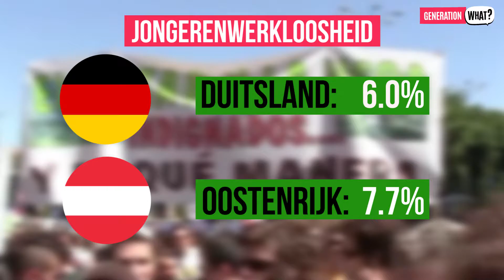Mocht er een opstand zijn tegen de huidige generatie, zou jij dan actief mee doen?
Zou er een opstand zijn tegen de huidige generatie, zou je actief mee doen? De antwoorden op deze vraag zijn verdeeld in Europa. Jeugdwerkloosheid lijkt een van de redenen te zijn die jongeren motiveert om op straat te komen.

Wat denk jij? Laat het weten op